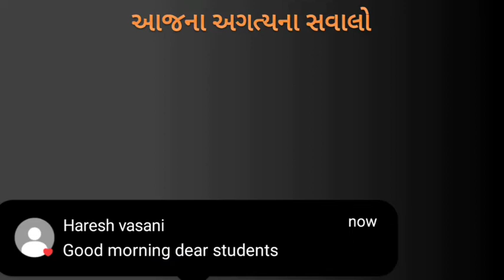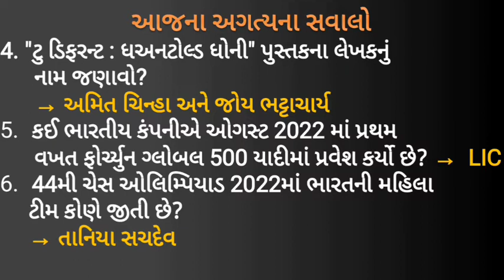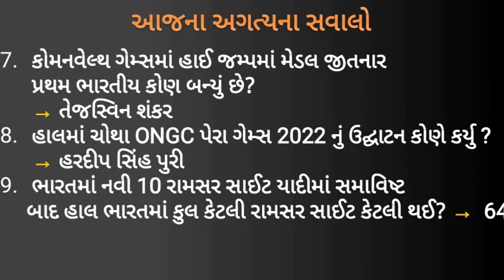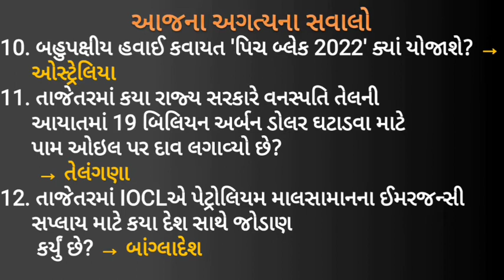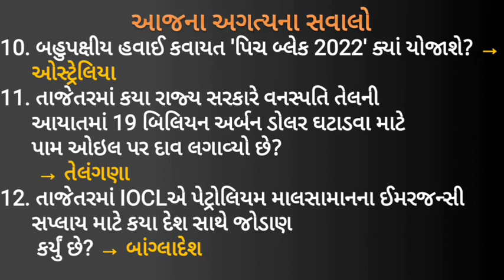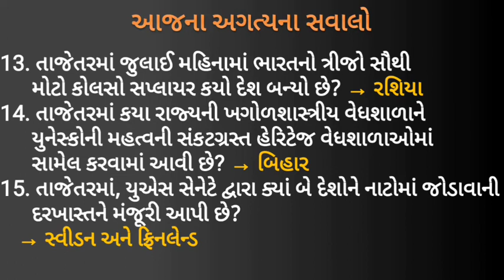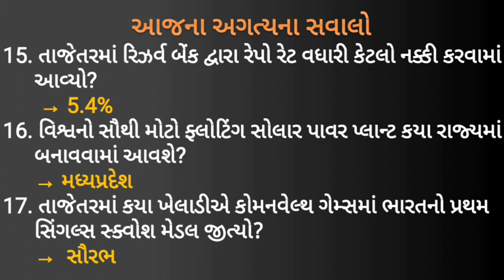6 to 7 August 2022 |Current Affairs | Daily Current Affairs |Current Affairs In Gujarati |Haresh Sir